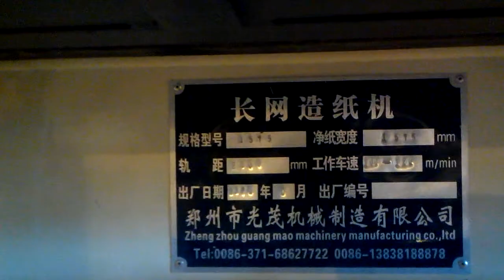video of 30tons per day kraft paper machine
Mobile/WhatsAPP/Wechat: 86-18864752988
Skype: shallyxiao0506
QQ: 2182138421